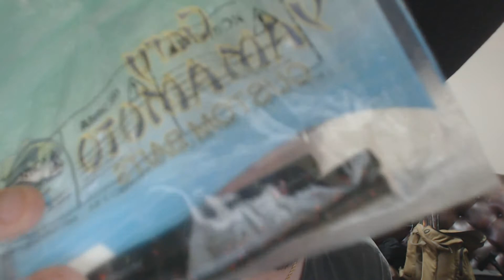[Fishing] Lake Wawasee, Indiana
I was invited out to Indiana to do some bass fishing for a day. I had never fished in Indiana before but that didn't stop me from catching bass.